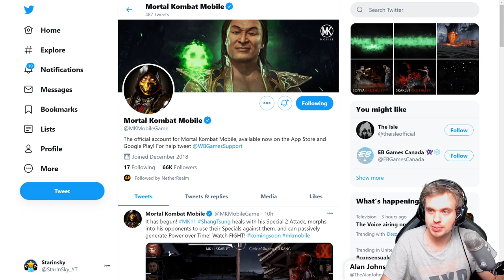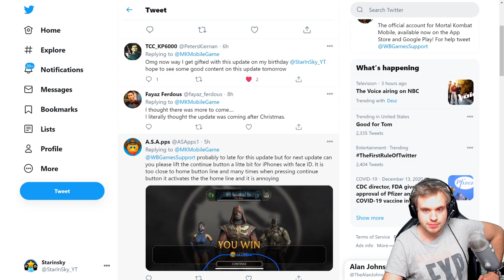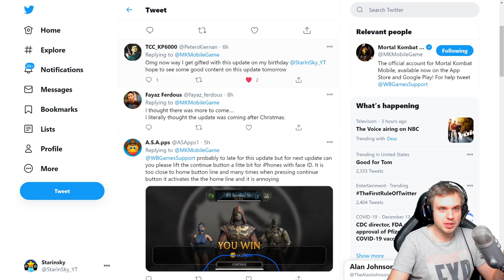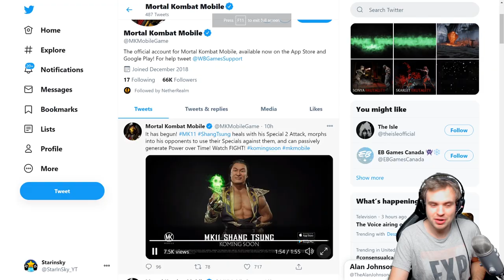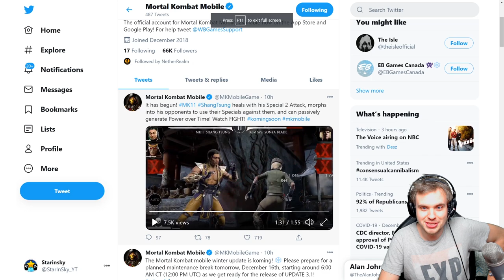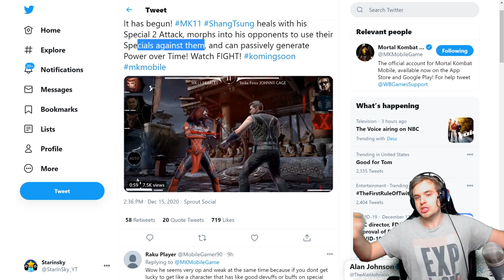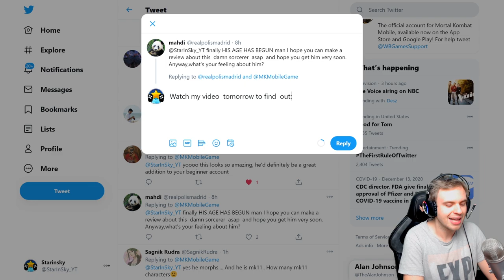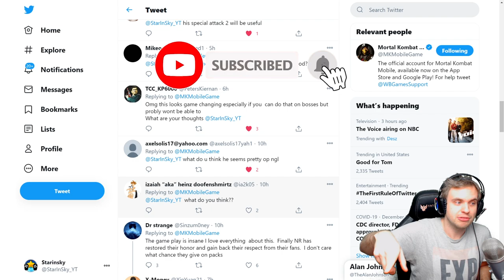MK MOBILE. INSANE Shang Tsung Gameplay in Update 3.1. The Most Unique Character!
Shang Tsung gameplay is amazing, he steals characters specials! Super fun character in MK11 Mobile 3.1 update. Update is coming today! Are you  hyper for Shang Tsung in Mortal Kombat Mobile?

Open packs, suggest teams, buy or win MK Mobile accounts:
code for 500 coins is 'tsung'.